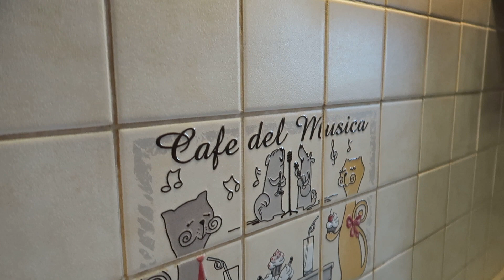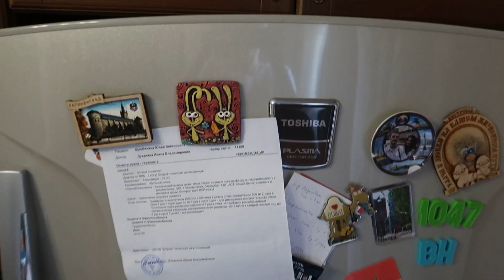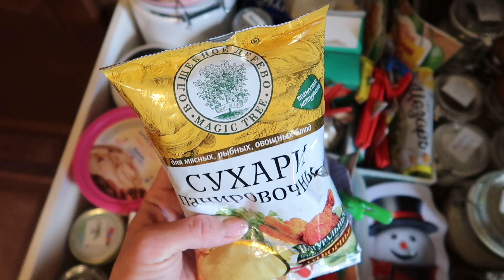ГЕНЕРАЛЬНАЯ УБОРКА КУХНИ / РАСХЛАМЛЕНИЕ - ДО И ПОСЛЕ / РУМ ТУР ПО КУХНЕ / МОТИВАЦИЯ НА УБОРКУ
Привет! Сегодня вместе с вами проведем генеральную уборку на кухне, уберем ненужные вещи, приведем все в порядок, почистим кафель, столешницу, вымоем фасады.
Расхламим и размусорим полки.
Протестирую новое средство для уборки.